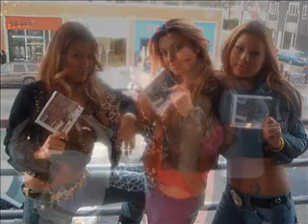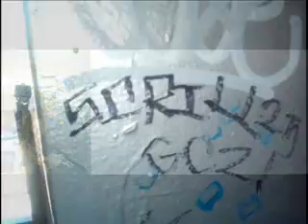Money All Da Time .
D.scrilla Single Money All da Time Out  This Summer 2010 ..